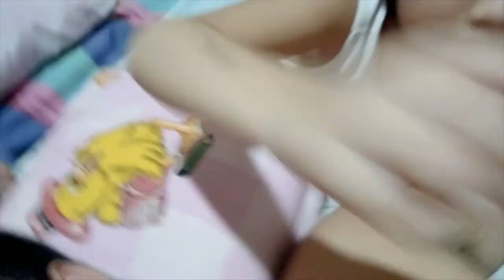Father and Daughter Bonding Time | Sophia Cindy Zien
Papa's Day Off